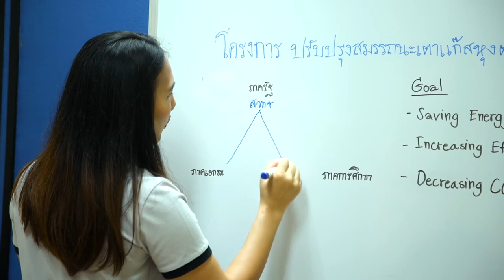พลังวิทย์ คิดเพื่อคนไทย ตอน เตาก๊าซหุงต้มประสิทธิภาพสูง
สวทช. สนับสนุน มจธ. ช่วยเอกชนนำ วทน. ยกระดับเตาก๊าซแอลพีจี โดยทำหน้าที่เป็นที่ปรึกษาด้านการออกแบบเตา ให้มีสมรรถนะสูงขึ้น เพื่อลดปริมาณการใช้ก๊าซ ผลสำเร็จจากการพัฒนาพบว่า สามารถพัฒนาเตาให้มีประสิทธิภาพทางความร้อนเฉลี่ย เพิ่มขึ้นจาก 53.06% เป็น 60.70% หรือเพิ่มขึ้น 7.64% คิดเป็นอัตราการประหยัดพลังงานเท่ากับ 12.58%

จากประสิทธิภาพของเตาที่สูงขึ้น หากมีการนำไปใช้ทดแทนเตารุ่นเดิม จะลดปริมาณการใช้ก๊าซแอลพีจีลงได้ 5.4% ของปริมาณก๊าซทั้งหมดที่ใช้ภายในประเทศ ซึ่งการใช้ก๊าซแอลพีจีที่ลดลงนี้ จะส่งผลให้ปริมาณก๊าซคาร์บอนไดออกไซด์ที่ถูกปลดปล่อยลดลงถึง 1,400 ตันต่อปีอีกด้วย